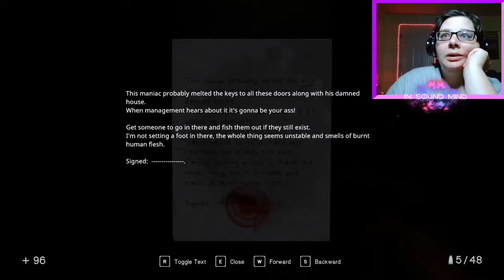Allen Hates Light - In Sound Mind (#4)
We dive into Allen's story in hope to fine a link between him and Virginia to fine out what's going on with us. 💀